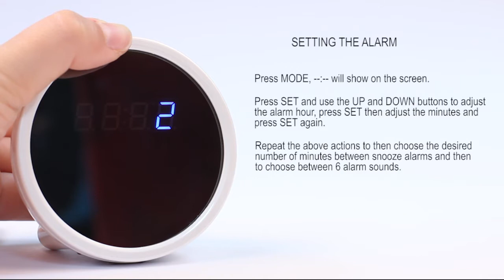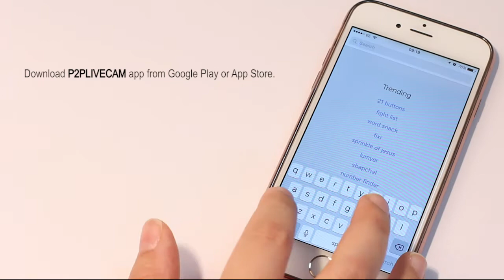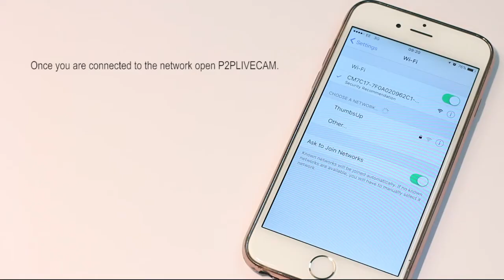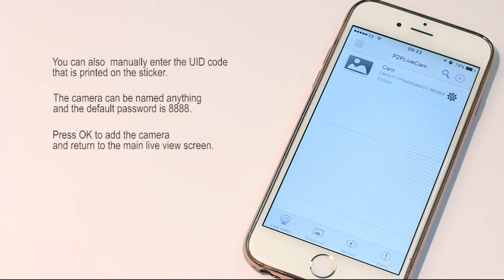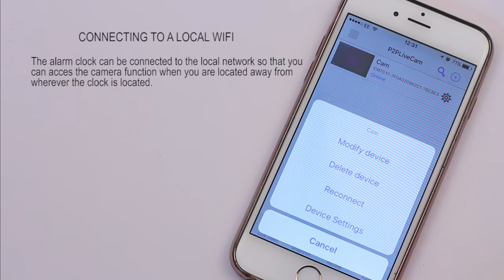Livestream Spy Clock - ThumbsUp!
Digital Alarm Clock with hidden Wifi Camera. Access video through your mobile device or computer with free app.
Records at 1280 x 720 30fps.
Format: AVI and JPG.
Supports MicroSD card up to 32GB.
Both mains powered or rechargeable via adaptor (included).
Includes HD video recording with concealed camera and motion detection function.
Compatible with Windows 7, 8, XP, Vista, 2000, Android and IOS (via free app).